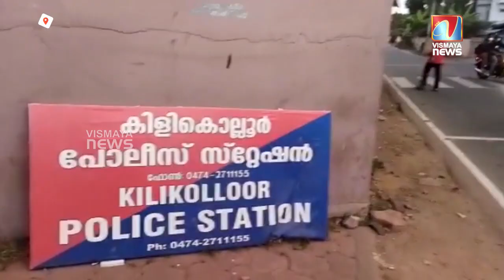ബൈക്ക് മോഷണം ഇത്രേ ഉള്ളോ ,.? ഇത് കണ്ട പോലീസുകാർ ഞെട്ടി